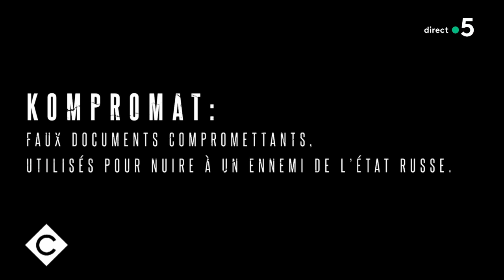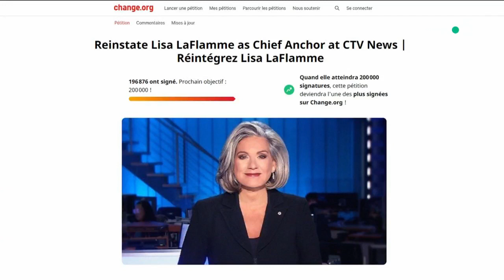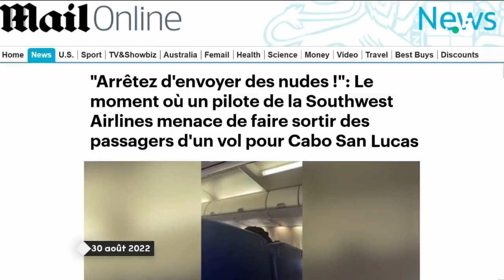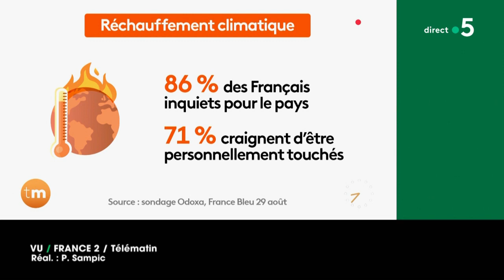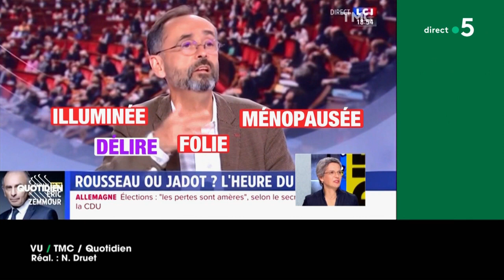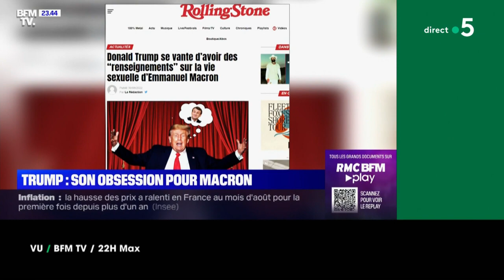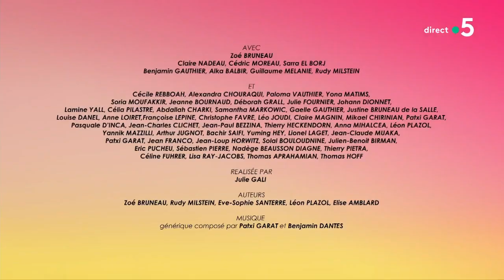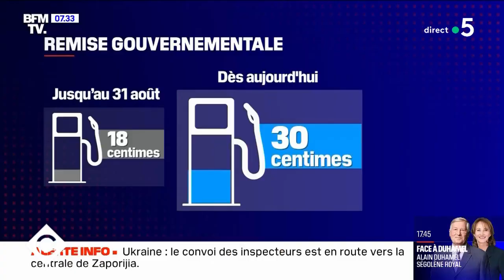Gilles Lellouche, Zoé Bruneau et Claire Nadeau - C à vous - 01/09/2022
Et retrouvez-nous sur :
Au programme de C à vous la suite :
Invité : Gilles Lellouche
• Gilles Lellouche, le Bruce Willis français !
Infos Express :
• Virée à cause de ses cheveux gris
• Imite-moi si tu peux
• Pas de septième ciel pour le pilote
L’Oeil de Pierre - Belmondo l’incorrigible
• Gilles Lellouche au cœur d’un complot russe
• Un demi-siècle de Gilles Lellouche
• Les rencontres du Papotin : interview sans filtre
Invitées : Zoé Bruneau, actrice et réalisatrice et Claire Nadeau, actrice
• « J'étais à ça » : ode à la loose
• Zoé Bruneau, bienvenue à C à Vous
• Zoé Bruneau, elle était à ça de Ben Affleck
• Zoé Bruneau et Claire Nadeau, l’humour en héritage